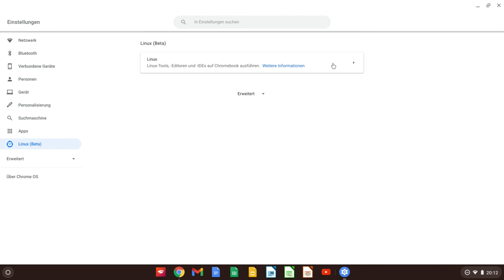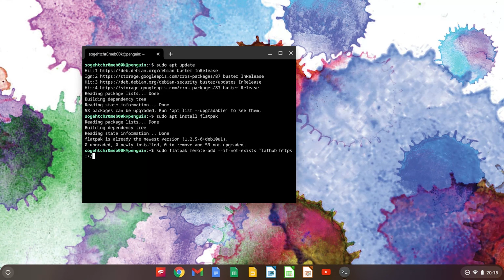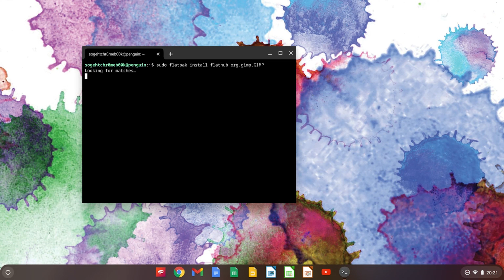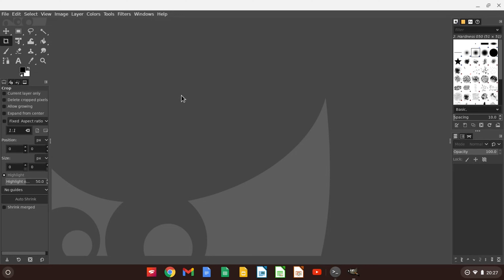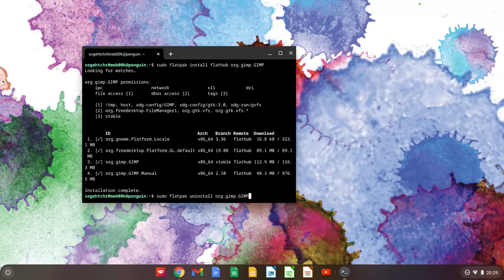Chromebook Bildbearbeitung? GIMP installieren! KOSTENLOSE Bildbearbeitungsprogramme 2021 | Deutsch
Du willst mich und meine Arbeit für "So geht Chromebook" unterstützen?

DANKE für euren unglaublichen Support!

▬ Aktuell verfügbare Chromebook-Tipps ▬▬▬▬▬▬▬▬▬▬▬▬

15,6 Zoll:
Acer Chromebook 315

14 Zoll:
Acer Chromebook 314
HP Chromebook 14a

13,5 Zoll:
Acer Chromebook Spin 713

11,6 Zoll:
Acer Chromebook Spin 311

10 Zoll:
Lenovo Ideapad Duet Chromebook

Mein Chromebook
Mein Monitor
Meine Maus
Meine Tastatur
Mein USB Typ C zu HDMI-Adapter
Meine USB Typ C Dockingstation

▬ Mein Video-Equipment ▬▬▬▬▬▬▬▬▬▬▬▬▬

Meine Video-Kamera
Mit diesem iMac schneide ich meine Videos
Mein Mikrofon
Meine Kamera/Smartphone-Halterung
Meine Softbox-Lichter

"So geht Chromebook" ist der erste und größte Deutsche YouTube-Kanal, der sich explizit mit dem Thema Chromebook  und Chrome OS auseinandersetzt. Chromebooks sind Laptops mit Chrome OS Betriebssystem. Damit stellen sie eine spannende Alternative zu Windows und Apple dar. Du möchtest mehr über Chromebooks und das Betriebssystem Chrome OS erfahren? Du möchtest Unboxings und Tests von Chromebooks sehen? Dann bist du hier genau richtig! Bei "So geht Chromebook" erfährst du alles, was du über Chromebooks wissen musst.

Du bist Student? Dann bekommst du für 12 Monate Prime Student kostenlos - und kannst damit unter anderem auch Prime Video kostenlos auf deinem Chromebook nutzen

Mit Audible-Hörbüchern bilde ich mich weiter - hier gibt es eine kostenlose Probe-Mitgliedschaft

▬ DANKE an alle Kanal-Mitglieder ▬▬▬▬▬▬▬▬▬▬▬▬

Mitglied der Crew
Interessierter Nutzer

SGC-Supporter
Edel-Oldy
Rene Buettner
Naimie 54

Anonyme Supporter
9 Mitglieder